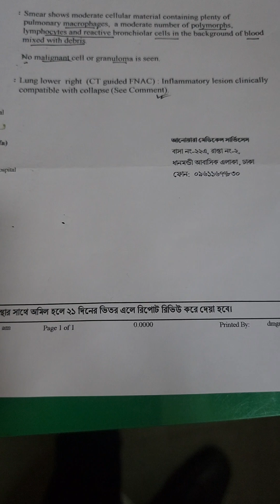Lung collapse by compression does not need FNAC or Bronchoscopy as first line investigation.